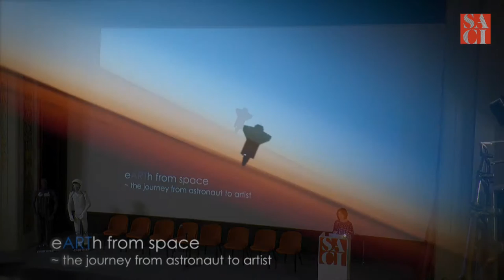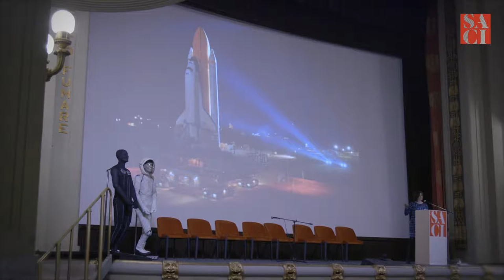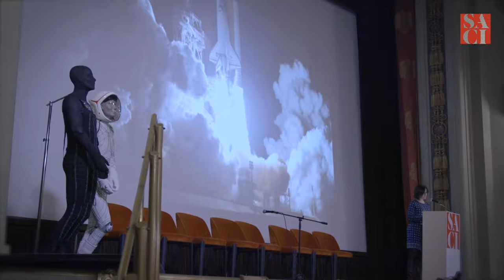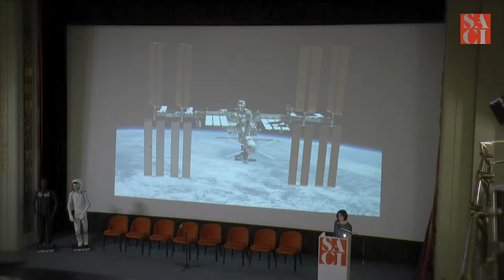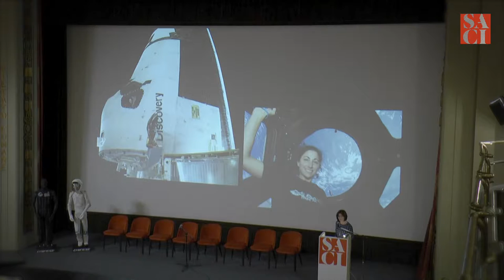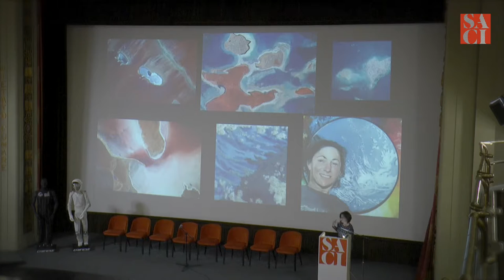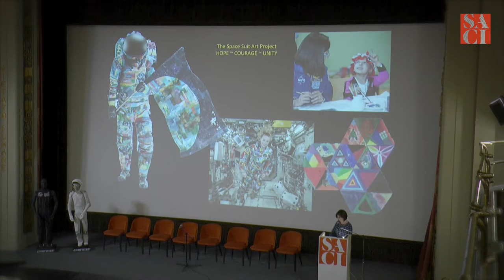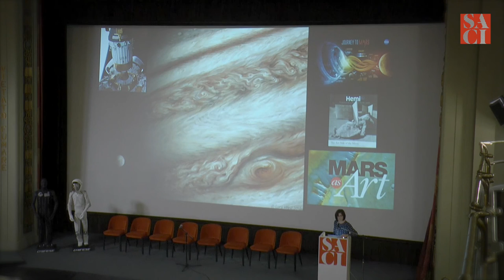Nicole Stott eARTh from space the Journey from Astronaut to Artist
From Galileo to Mars: Renaissance of the ArtSciences Symposium in Florence, Italy

On Saturday, November 12, SACI Studio Arts College International hosted the symposium From Galileo to Mars – Renaissance of the ArtSciences, a day dedicated to the developments in the relationship between arts and sciences, analyzed by distinguished guests such as the Deputy Administrator of NASA Dava Newman, NASA astronaut, engineer and artist Nicole Stott, Italian astronaut Paolo Nespoli, architect and designer Guillermo Trotti, CEO of Dainese D-air Lab Vittorio Cafaggi, and artist and professor Lia Halloran.

The symposium was conceived and moderated by SACI President, Steve Brittan. More than 275 artists, designers, educators, scientists and others from Florence and beyond came to learn how artists and scientists can collaborate to make bold new discoveries.

The first part of the event, which was supported by the City of Florence, the Region of Tuscany, the US Consulate General Florence, and Dainese, was held at the Cinema Odeon at 9 am with greetings from the President of Florence’s Cultural Commission Maria Federica Giuliani on behalf of Florence Mayor Dario Nardella, Tuscan Regional Commissioner Stefano Ciuoffo and the U.S. Consul General in Florence Abigail M. Rupp, followed by presentations by world renowned scientists, artists, and designers, moderated by SACI President Steven Brittan.